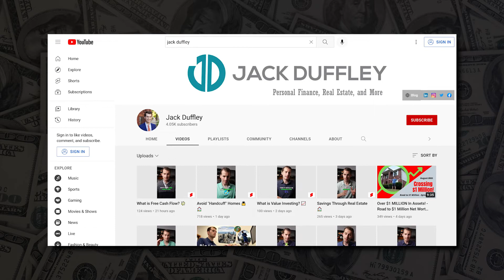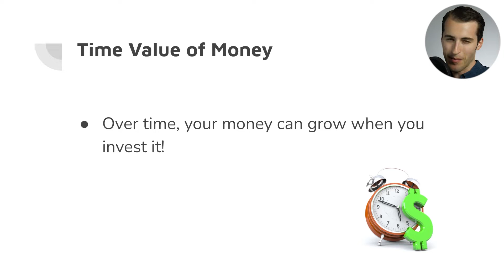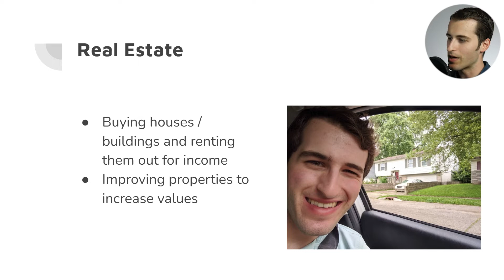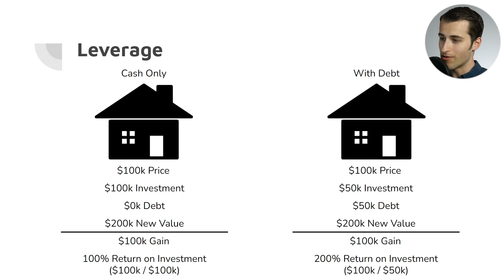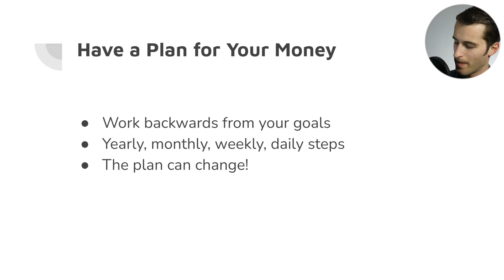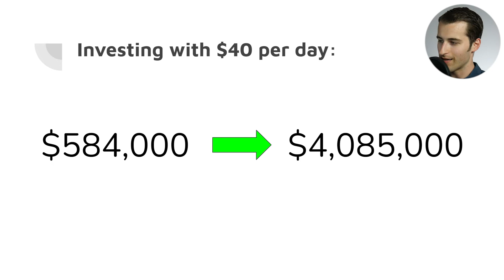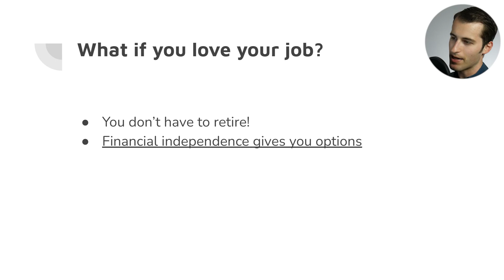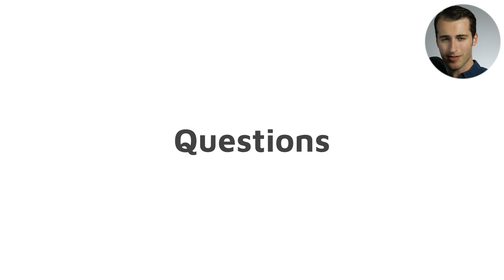*RECENT GRADS* Watch This 36 Minute Course About How the Rich are Rich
This crash course is based off of a presentation I gave to a group of high schoolers for a personal finance seminar. This presentation takes a look at how the rich grow and build wealth and how the average person can take steps to grow his or her own wealth to ultimately achieve financial independence.

MY BOOK
-The One Property Retirement